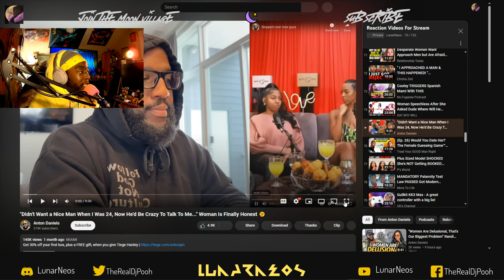"Didn't Want a Nice Man When I Was 24, Now He'd Be Crazy To Talk To Me..." by @AntonDaniels Reaction